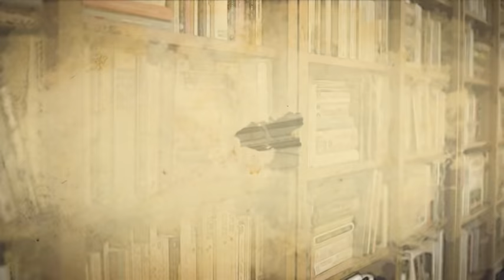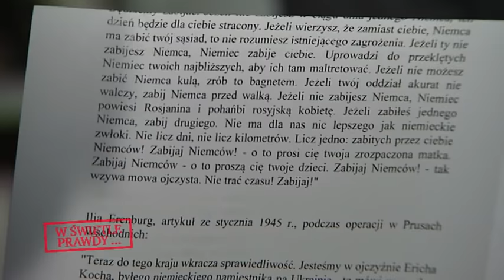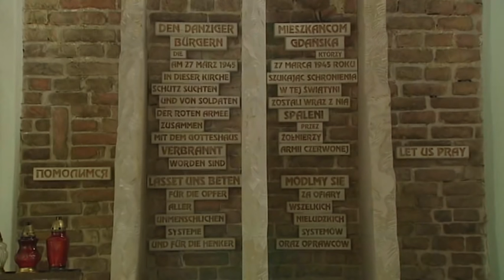IPNtv Gdańsk: W świetle prawdy - odc. 12 - Armia Czerwona w Gdansku 1945r.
Instytut Pamięci Narodowej Oddział w Gdańsku zaprasza na dwunasty odcinek z cyklu programów dokumentalnych pt. „W świetle prawdy...”, zrealizowany we współpracy z TVP3 Gdańsk.